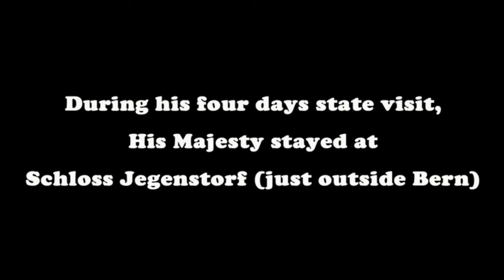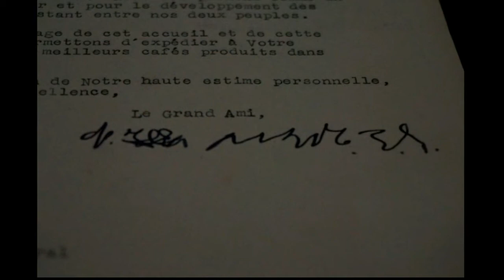Ras Tafari 's visit to Switzerland 1954 - on The I-tegrator Riddim "Running"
Musically decorated by The I-tegrator